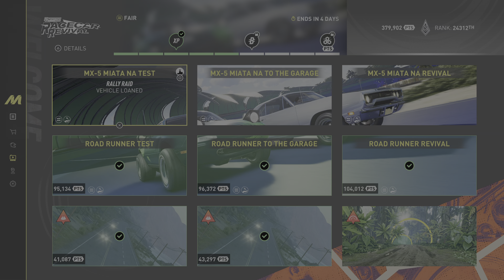The Crew Motorfest MX-5 Miata NA Test Live Summit Event On PS5